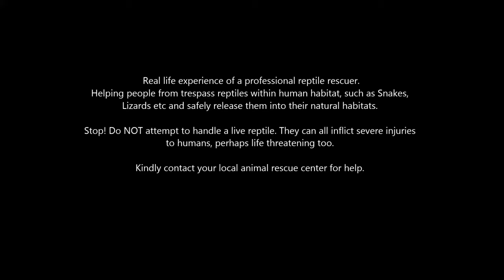Indian Baby Spectacled Cobra aka ‎Naja Venomous Snake in Gujrat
Place:- GIDC Wadhwan City Gujrat Indian

Spectacled Cobra aka ‎Naja A member of the “Big Four” Species, most Venomous Snake in Gujrat

You know “Big Four” Species ?

Real life experience of a professional reptile rescuer.
Helping people from trespass reptiles such as Snakes, Lizards etc and safely relocate them.

Stop! Do NOT attempt to handle a live reptile. They can all inflict severe injuries to humans, perhaps life threatening too.

Kindly contact your local animal rescue center for help.